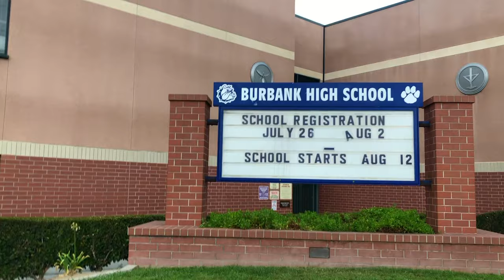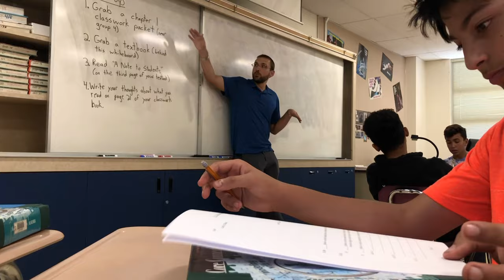ՀԱՃԱԽՈՒՄ ԵՄ ԴՊՐՈՑ ԱՄՆ - ՈՒՄ? SCHOOL VLOG // KAR comedy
ԱՄՆ   ՈՒՄ ՀԱՃԱԽՈՒՄ ԵՄ ԴՊՐՈՑ ? SCHOOL VLOG // KAR comedy